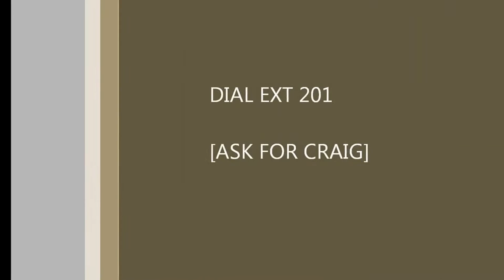#4-K- [S-G-R]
4-K S-G-R call for blue-ray, red-ray high def copies of full message that will impact your life for years to come.